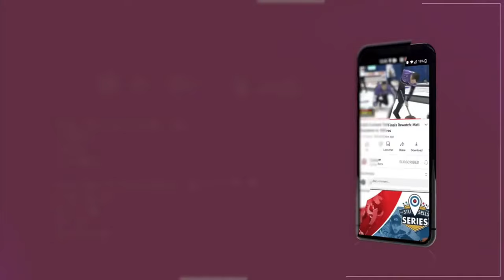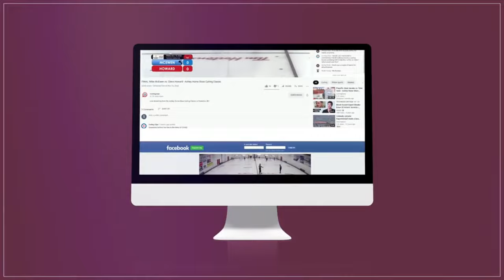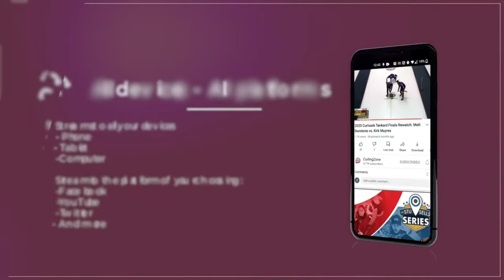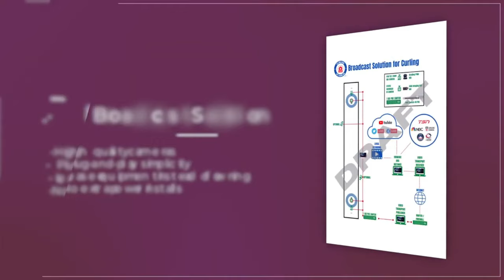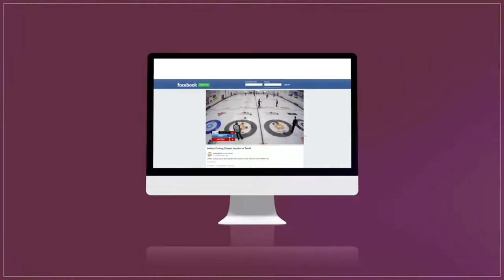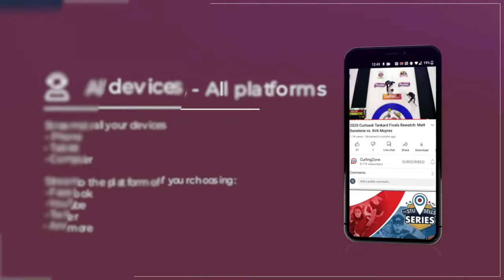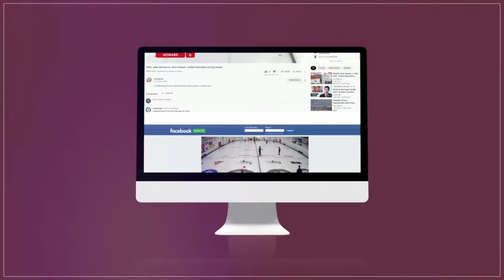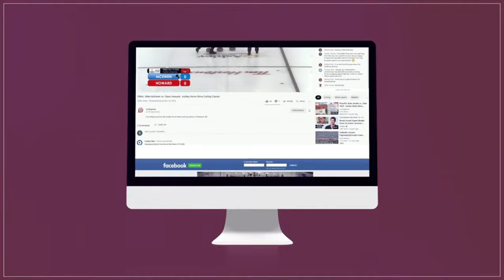Korey Dropkin vs. Daniel Casper - FINAL - CURVE US Open of Curling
World #19-ranked* Korey Dropkin of Duluth, MN playing Daniel Casper (#71) of Chaska, MN in the FINAL of the CURVE US Open of Curling, presented by Curling Stadium, held September 23-25, 2022 at Curling Stadium Blaine in Blaine, Minnesota, United States.